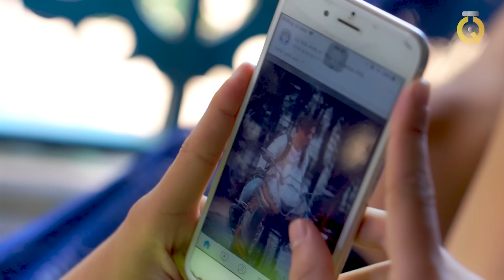Anh Thanh Niên Remix - Cover by Tiến Nhỏ | Phiên Bản Cực Vui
Anh Thanh Niên
Sáng tác, : HuyR
Thể hiện Tiến Nhỏ
Beat: Lê Quang Lộc ( Lộc Organ)
Mix & Master: Trần Lê Mạnh Đình ( Tam Kê)
Sản Xuất QT STUDIO

Follow QT Studio để cập nhật các thông tin mới và thưởng thức những sản phẩm âm nhạc nhanh nhất.